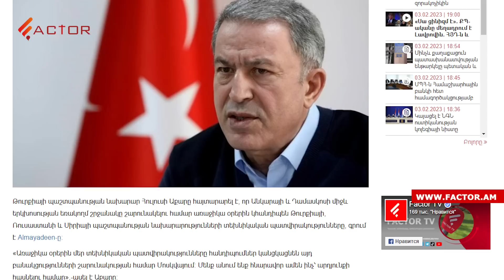Թեժ վեճ` ԱԺ-ում Լաչինի հարցով լսումների ժամանակ. Աղաջանյանի հրաժարականն ընդունվեց. Լուրեր